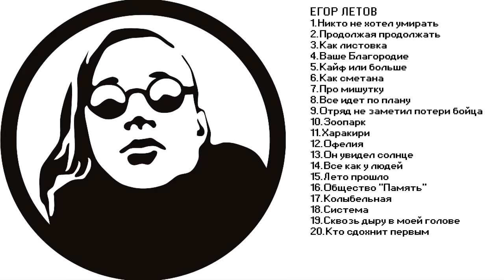ЕГОР ЛЕТОВ ЛУЧШИЕ ПЕСНИ СБОРНИК, 2018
Коллекция из 20 песен Егора Летова и группы ''Гражданская Оборона''

Список композиций с тайм кодами:
1.Никто не хотел умирать (00:00)
2.Продолжая продолжать (03:16)
3.Как листовка (04:36)
4.Ваше Благородие (07:27)
5.Кайф или больше (09:46)
6.Как сметана (11:56)
7.Про мишутку (12:37)
8.Все идет по плану (15:02)
9.Отряд не заметил потери бойца (18:12)
10.Зоопарк (20:32)
11.Харакири (22:32)
12.Офелия (24:50)
13.Он увидел солнце (26:46)
14.Все как у людей (29:20)
15.Лето прошло (33:37)
16.Общество ''Память'' (35:50)
17.Колыбельная (37:18)
18.Система (38:47)
19.Сквозь дыру в моей голове (40:43)
20.Кто сдохнит первым (42:22)